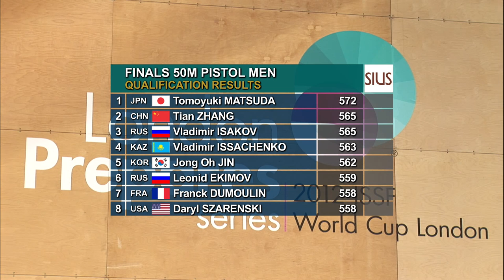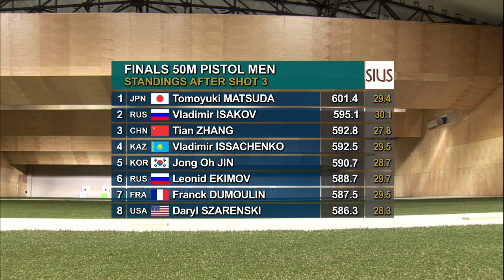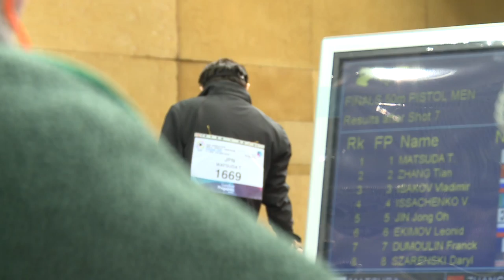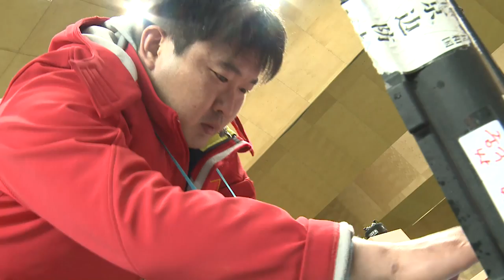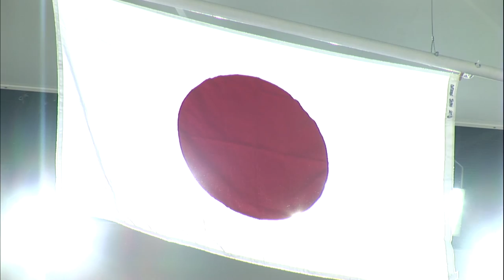Finals 50m Pistol Men - ISSF World Cup in all events 2012, London (GBR)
Finals - Japan's Tomoyuki Matsuda won today's 50m Pistol Men final at the ISSF World Cup in all events, a pre-Olympic test event taking place at the Royal Artillery Barracks shooting venue in London, in the frame of the London Prepares Series.

The 36-year old Japanese policeman had finished in the spotlights last year, when he survived the terrible tsunami that hit Japan, and came to compete at the ISSF World Cup in Sydney just two weeks later. There, he surprised everybody winning two Gold medals and dedicating the victories to his wounded homeland.

Today's Silver medal went to Russia's Vladimir Isakov, the 2008 Olympic Bronze medallist, who finished on the podium with a total score of 663.2 points. After qualifying with 565 points, he scored today's highest final score 98.2 points, chasing the Gold. But Matsuda 7-point head start turned out to be too much to take, for Isakov, who finished in second securing his eighth World Cup medal since 2002.

China's Tian Zhang finished in third today, securing the Bronze medal with 660.6 points. The 31-year old shooter contended the Silver to Isakov right to the seventh final's shot. Then, the Chinese finalist nailed three frustrating shots in the ninth and eighth ring consecutively, landing on the third step of the podium.